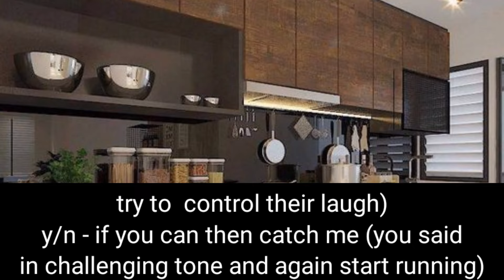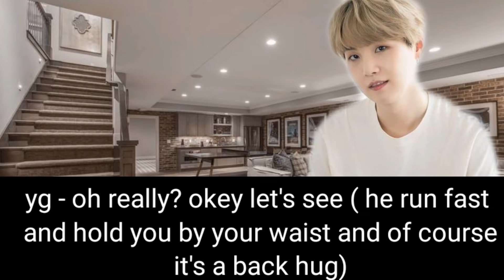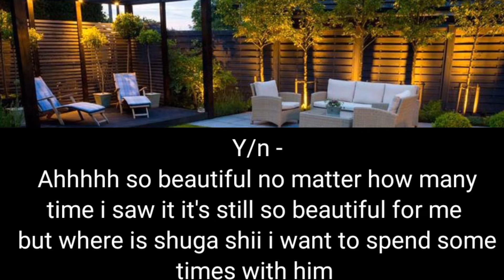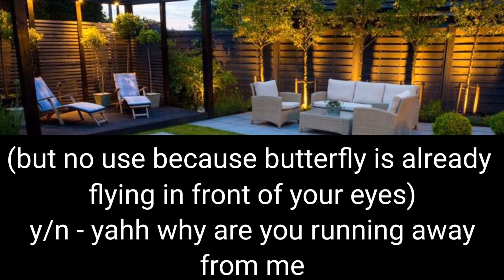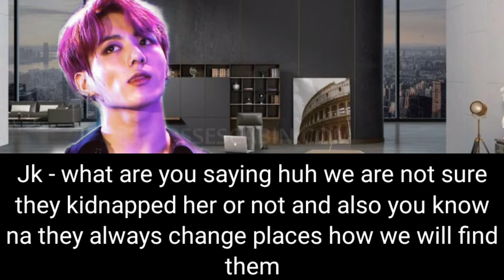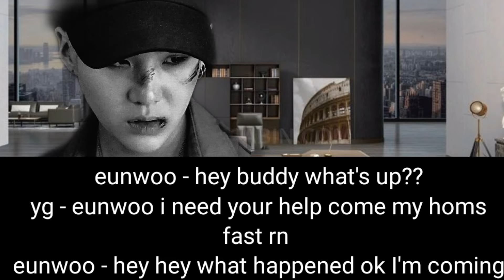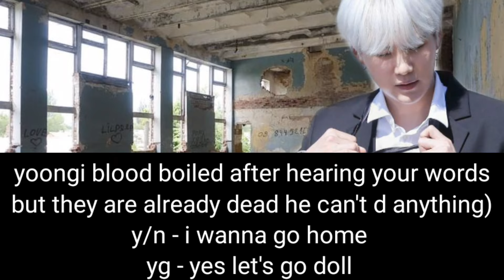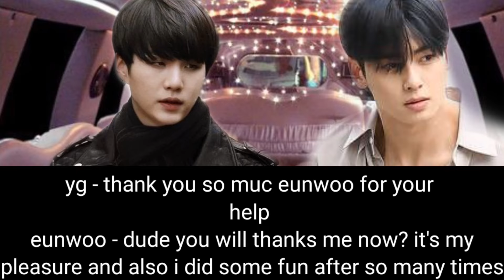When his enemy kidnapped you [yoongi series] THE END